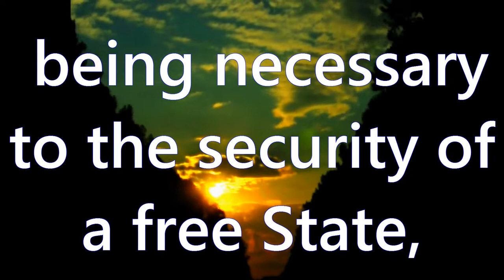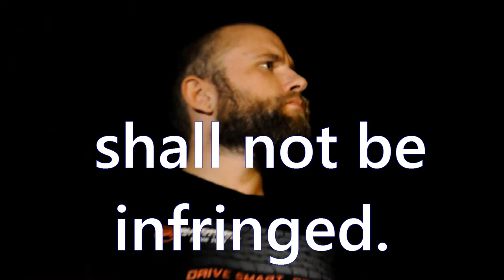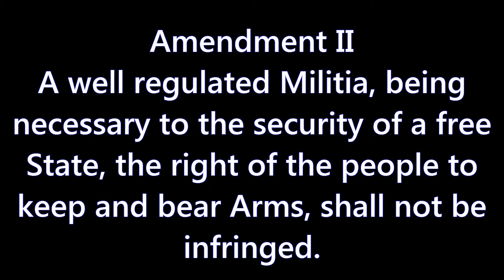2nd amendment Video by Howard Brown with food film action